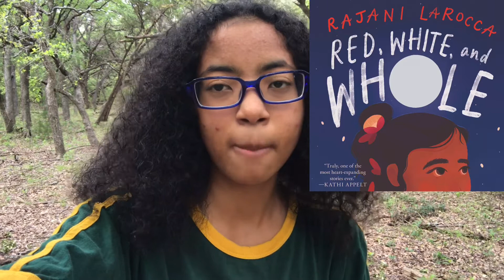My Favourite Asian Historical Fiction Books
Books Mentioned:
The Weight of Our Sky, written by Hanna Alkaf.
The Night Diary, written by Veera Hiranandani.
Red, White, & Whole, written by Rajani LaRocca.
We Are Not Free, written by Traci Chee.
Last Night At The Telegraph Club, written by Malinda Lo.

-Anja.